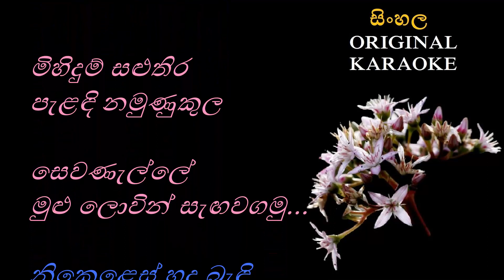Mihidum Saluthira - මිහිදුම් සළුතිර - KARAOKE - Neela W+Sunil E/Bandara K Wijethunga/Nimal Perera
තනුව සහ සංගීතය : නිමල් පෙරේරා
පද රචනය : බණ්ඩාර කේ. විජේතුංග
මුල් ගායනය : නීලා වික්‍රමසිංහ
                      සුනිල් එදිරිසිංහ